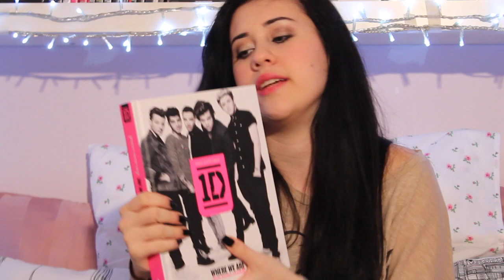HUGE HAUL | SALE!